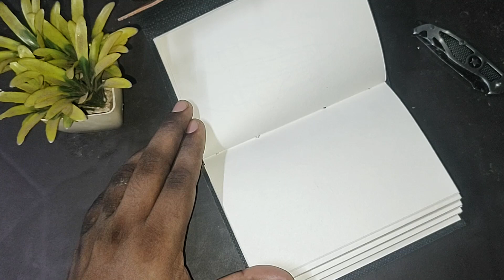Draw With Soldier - Vehicle Epi 08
Hey Guys,

Today I'm Going To Today I'm Going To Sketch Some "Mickey Mouse".